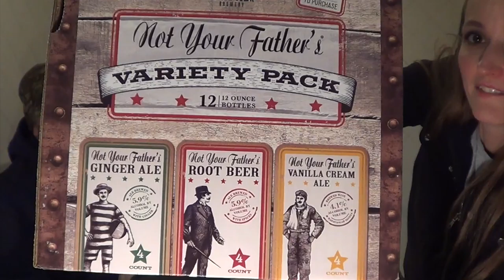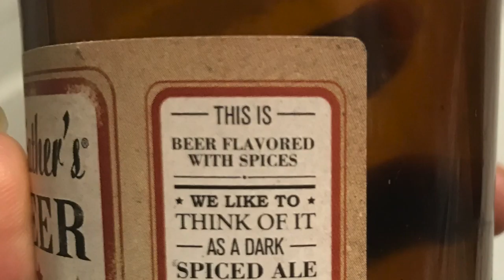Trying And Review Not Your Father's Beer A Small Town Brewery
We are going to trying and review Not Your Father's Beer.
The beer round up is:
Ginger Ale
Vanilla Cream Ale
Root Beer